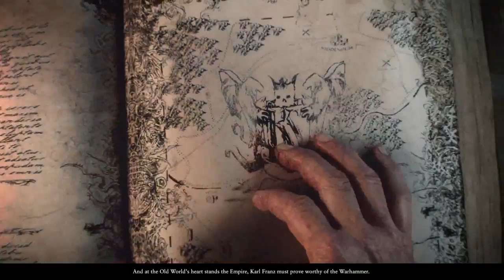Let's Play Total War:Warhammer Chaos Campaign part 1: Getting started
Back when I first played a little bit Total War: Shogun, I already was thinking ”Wouldn't it be great to battle using fantasy races too?”. Well Creative Assembly has finaly fulfilled my long time dream by combining Warhammer and Total War and I would be fool for not checking it out. I start out by playing Chaos campaign as Archaon the Everchosen. Let's see will I be able to bring forth chaotic horde and destroy everyone in our path or will Archaons conquest be cut short before he achieves will of chaos gods...

I only own my own voice in these videos. If you want to get this game for yourself, you can find it on steam or on humble bundle